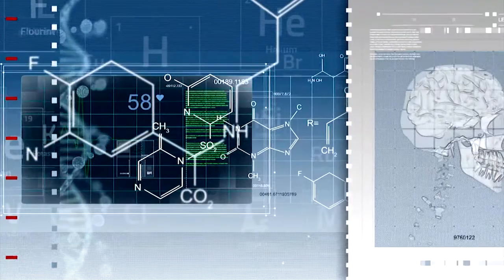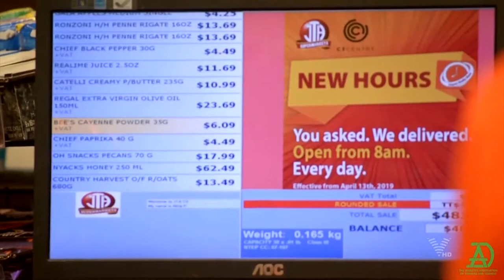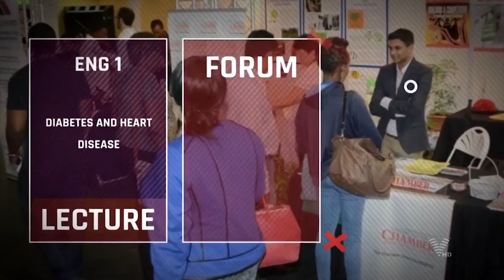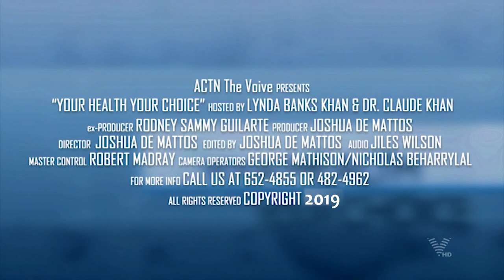The Diabetes Association Of Trinidad and Tobago - Your Health Your Choice